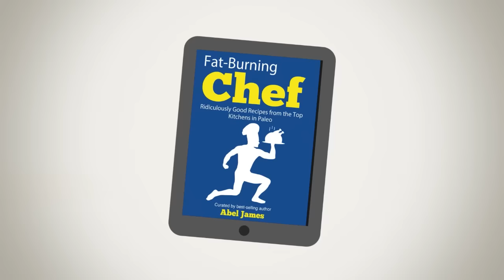George Bryant: Food as Medicine, How to Bring Love into Your Kitchen, & Paleo’s Best Recipes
Today we have a special throwback episode with my good friend and bestselling Paleo author and Crossfit beast, George Bryant. He’s a former marine who struggled with weight and an eating disorder for twelve years before turning to the kitchen for salvation.

Learning to cook saved his life, and transformed him in a powerful way. He co-authored an incredible New York Times bestselling Paleo cookbook—The Paleo Kitchen—and is passionate about the transformative power of preparing and sharing food with the people you love.